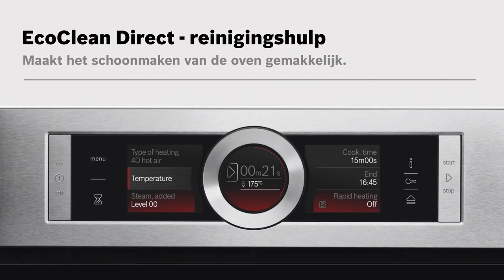Bosch oven met Ecoclean | De Schouw Witgoed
Ontdek de EcoClean ovens van Bosch, een slim en zuinig systeem om uw oven schoon te houden.